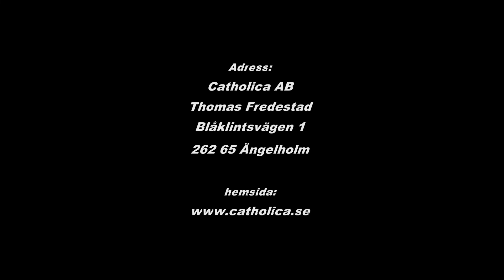Goda böcker - Avsnitt 15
Helgonens hemliga liv
Författare: Katie Baklinski

Don Bosco och alla hans pojkar
Författare: Catherine Beebe

Barnen i Fatima
Författare: Mary Fabyan Windeatt